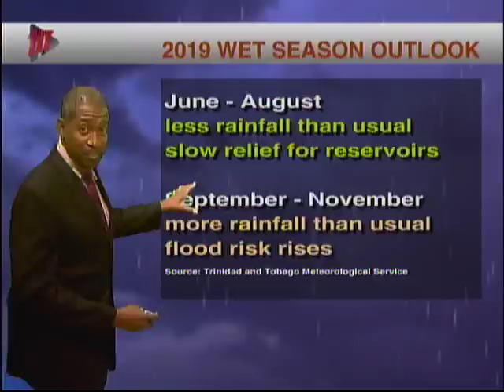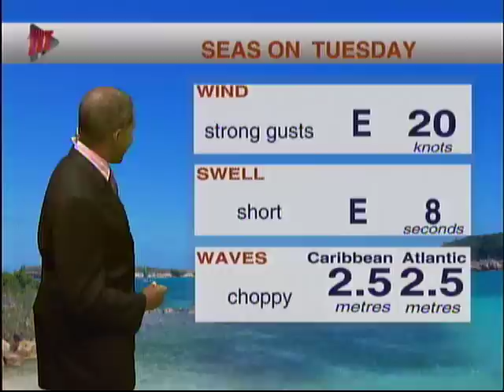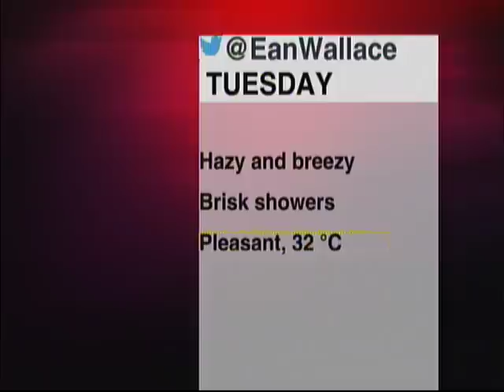Weather Outlook - Monday July 1st 2019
Meteorological service has cancelled the Adverse Weather Alert. No hazards expected as Trinidad returns to green level. Ean Wallace talks about the Wet Season outlook.